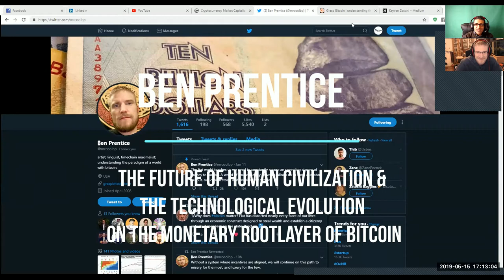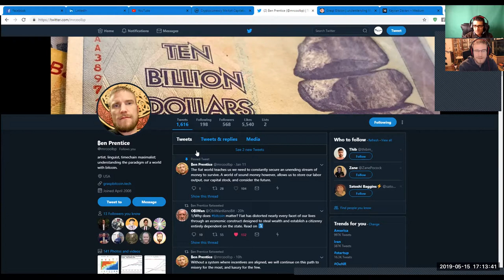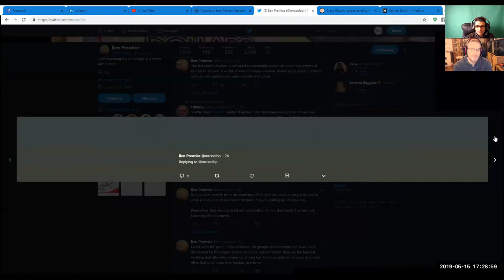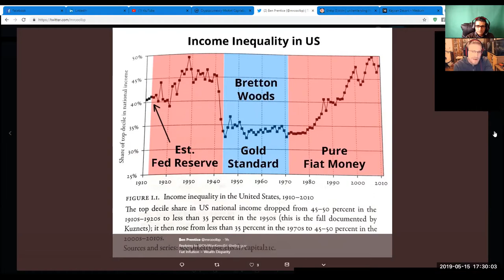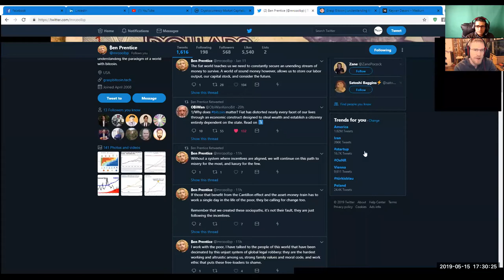Interview with Ben Prentice: The Future of Human Civilization on the Monetary RootLayer of Bitcoin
I had a fascinating "bigger picture"-talk with Ben on the future of human civilization and the scientific-technological innovations &evolution on the monetary rootlayer of Bitcoin.

 Background for this special series: Even though more and more (mainstream-) people are waking up  and open up to the understanding of Bitcoin...there are only a  very small number of Bitcoiners, who know and comprehend exactly the essence, bigger picture and transformational power of Bitcoin.

There is a uniquely  specific intention and reason for my special series of episodes with a very  special background: Saifedean Ammous correctly pointed out in his book, The Bitcoin Standard (p.96-98) the comparison and analysis of the 19th (gold standard; hard money) vs. 20th century (central bank-fiat-money, ...)...and the number of original "zero to one"         technological innovations in the 19th century vs. the "one to many" innovations in 20th century (essentially most of the         publicly available technologies today are more or less         optimization, improvements etc.). Saifedean is making excellent  points and cited very interesting studies, but there is only one point I have a different knowledge and understanding: there are  indeed highly technological advanced innovations and real   implementations, but definitely never disclosed to the public (talking about the suppressed ideas, innovations...or  confiscated patents in the name of "national security" because  of their highly disruptive power for the power-controlling   structures).

 To make it short: By sharing thoughts, perspectives, knowledge, and vision on the future of our "different" societies  and ultimately human civilization on the monetary rootlayer of  Bitcoin, we can educate, empower and inspire humanity to connect  the dots of comprehension- the unimaginable and beautiful chain-reactions of cause&effect of the soundest and hardest money ever created in human history - whatever you want to call it: Hoppe´s "process of civilization", exponential technological innovations,...or scientific-technological evolution by order of  magnitude on every level we can or cannot imagine, let alone understand.

Follow Ben on twitter: @mrcoolbp